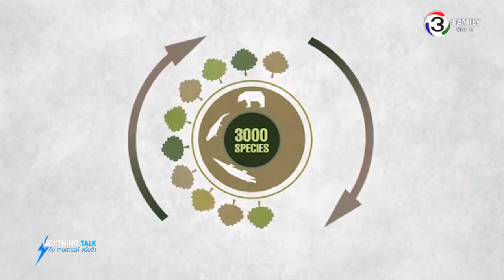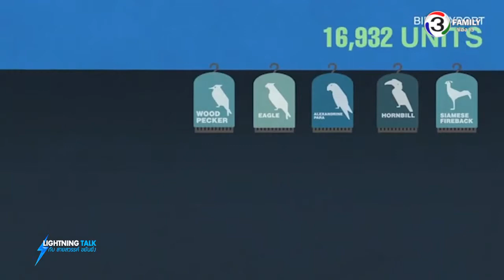Lightning Talk กับสายสวรรค์ ขยันยิ่ง ตอน ปกป้องสัตว์ป่า ปกป้องโลก 040-11-57